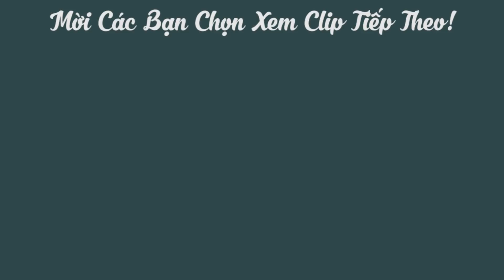Cách nấu sữa bí đỏ hạt sen thơm ngon bổ dưỡng chuẩn công thức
Cách nấu sữa bí đỏ hạt sen thơm ngon bổ dưỡng chuẩn công thức. Sữa bí đỏ hạt sen là món sữa uống thơm ngon bổ dưỡng lại rất tốt cho sức khỏe.
Nấu Sữa bí đỏ hạt sen không khó lắm, các bạn chỉ cần chú ý một số lưu ý nhỏ là sẽ có ngay một lý sữa bí đỏ hạt sen thơm ngon và bổ dưỡng.
Ngoài ra nếu bảo quản đúng cách thì các bạn có thể bảo quản sữa bí đỏ khá lâu để dùng dần.
 Để làm món sữa này thì chuẩn bị nguyên liệu cũng khá đơn giản chỉ có thành phần chính là bí đỏ và hạt sen.
Sau đây là clip hướng dẫn cách nấu sữa bí đỏ hạt sen chuẩn công thức thơm ngon cho cả nhà nhé!
Không chỉ là một thức uống giải khát, giải nhiệt, sữa bí đỏ hạt sen còn rất tốt cho sức khỏe, hệ tiêu hóa và hệ thân kinh nhớ chứa 2 nguyên liệu chính là bí đỏ và hạt sen thanh mát và an thần rất tốt nhé!
Các bạn xem thấy hay thì nhớ cho mình một like để ủng hộ mình có thêm động lực ra nhiều video mới và đừng quên đăng ký kênh để đón xem những clip mới nhất nhé1